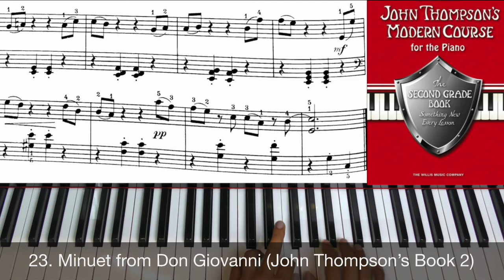Minuet from Don Giovanni (John Thompson’s Book 2)